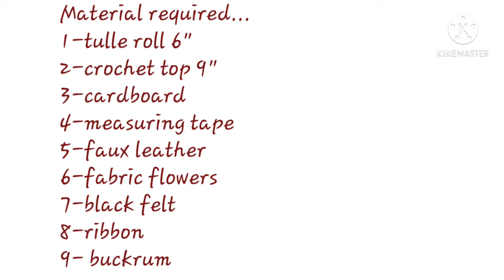Diy Unicorn Dress Making/No Sew Tutu Theme Birthday Party dress Tutorial/ Unicorn Tutu How To Make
Hi friend , this is a pastel unicorn tutu I am going to make for four years old girl, you can adjust measurements according to your child age.  I'll try to reply as soon as possible.
I have already so many tutorials on my channel.

Glitter sheet purchase link In India

purchase link in India Baby pink tulle roll-